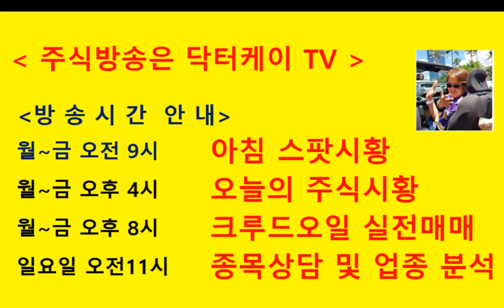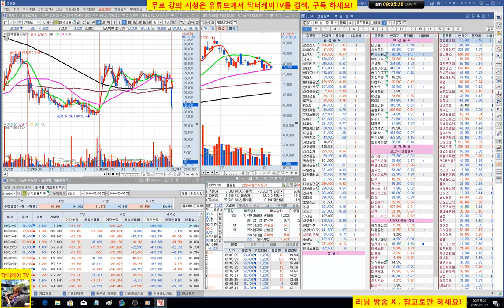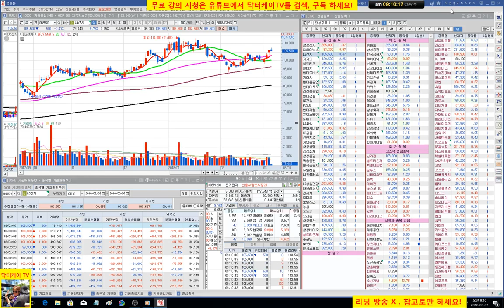= 닥터케이 TV =오늘의 주식시황/180307/아침스팟시황/코스피 코스닥 약세 출발/주식으로 1억만들기/직장인과 주식초보를 위한 주식방송